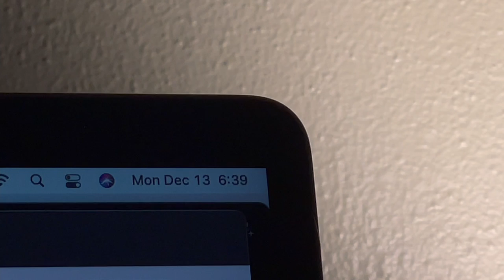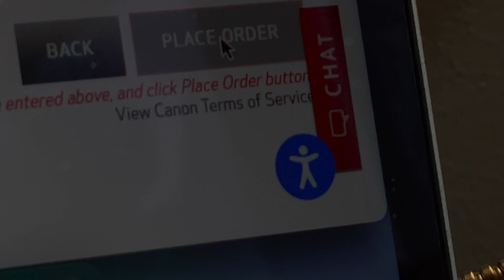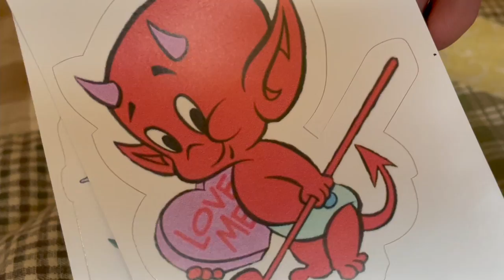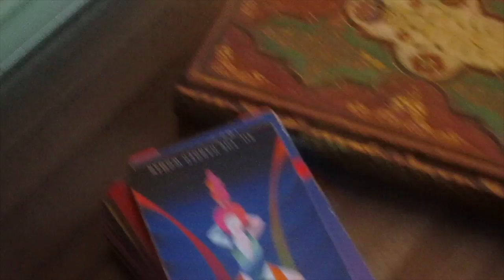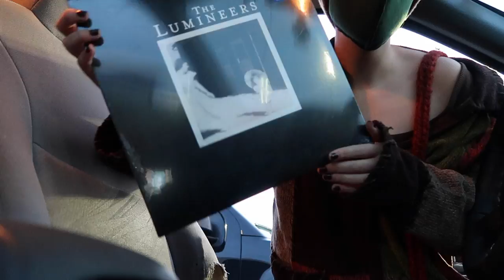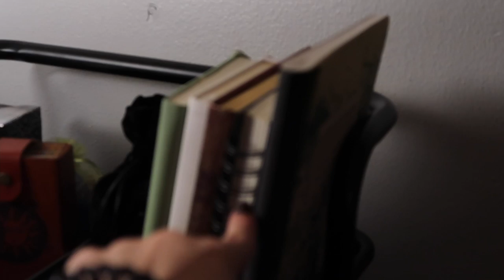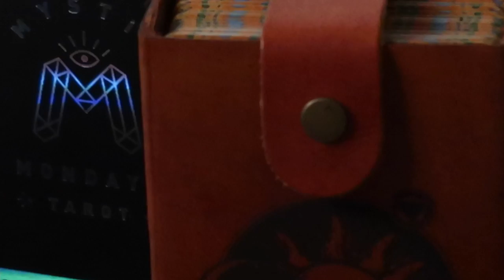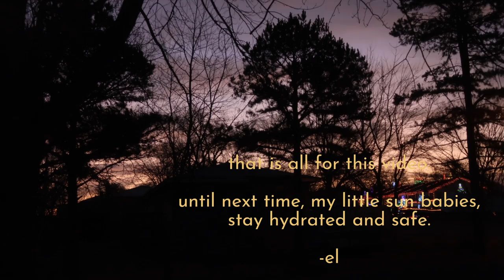doing better for myself | winter blues to new year's intentions pipeline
fallingfromcallisto is now ✨elarathemoon✨

hello my lovely earthlings! how're you! i hope you're well n taking care of yourself. i'm baaaaack, actually. i have a vlog camera now !!! A VLOG CAMERA ! u see me get it, set it up, etc. in this vid :') it's also pretty chatty, talking about winter blues n how i'm Finally feeling some semblance of motivation to do better for myself. i rlly hope you enjoy this vid !! expect another one in the next few days perhaps :p heheheheh

I LOVE U ALL THANK U FOR 180 SUBS MWAH XOXOOXO ♡♡

socials:

storygraph: faethereader

see u next time ! stay hydrated n safe, luv u

-ela ♡

ps i don't own ~any~ of the songs or music used in the video

* constellations by Siddhartha Corsus